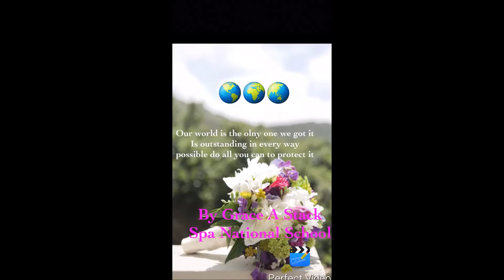Our World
live life film competition 2016 entry
grace stack